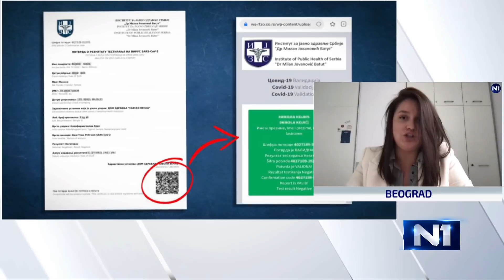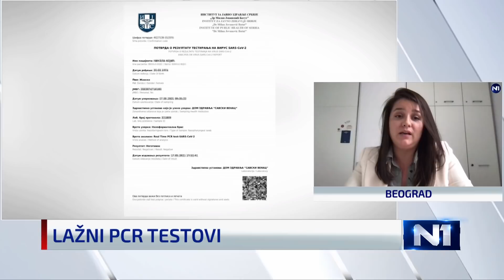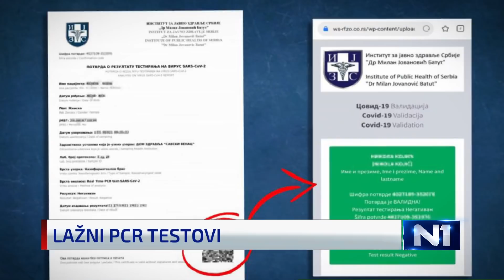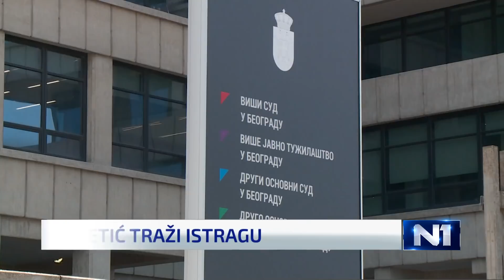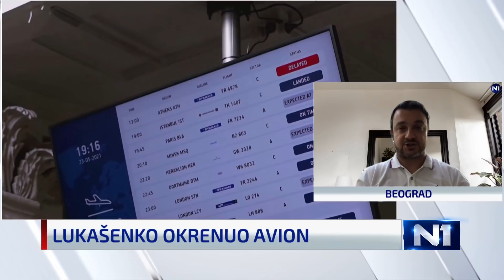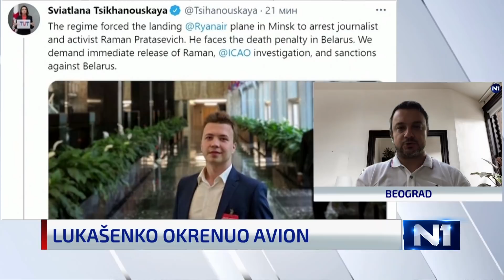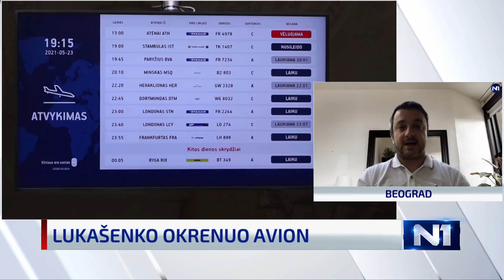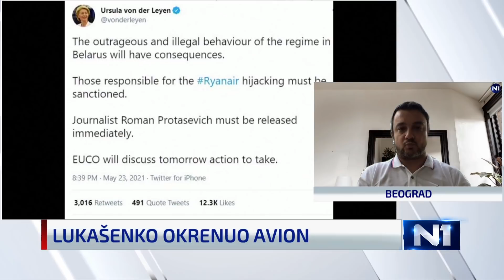N1 Studio Live (24.5.2021)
Počinje sabor Srpske pravoslavne crkve, prvi od kako je na njenom čelu patrijarh Porfirije. Nastavljaju se javna slušanja koja bi u nekom trenutku trebalo da dovedu do izmena Ustava Srbije, a održan je i zbor zaposlenih u Kolubari. Kako izgleda lažan negativan PCR test i zbog čega da ne nasedate na nižu cenu od pravog - objasniće vam nadležni iz E-uprave,  videćete i kakvo je interesovanje studenata za vakcinaciju. Na kraju, proveravamo i šta se juče tačno dogodilo - pa je jedan beloruski opozicioni novinar potpuno nenadano iz aviona ka Litvaniji završio kod kuće.